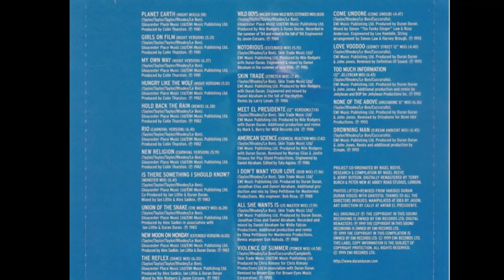DURAN DURAN - "American Science" (Chemical Reaction Mix) [1986]